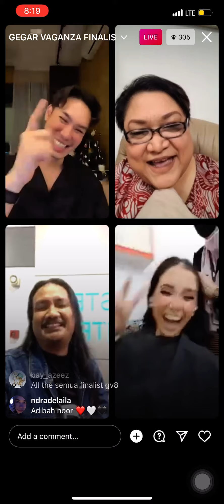Cerita persediaan final Gegar Vaganza 8 || suki low, Adibah noor dan azan scan